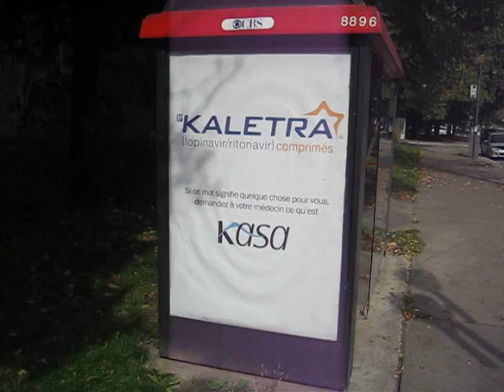Bus shelter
Pharmaceutical advertising on BOTH sides of my bus shelter. Not happy.